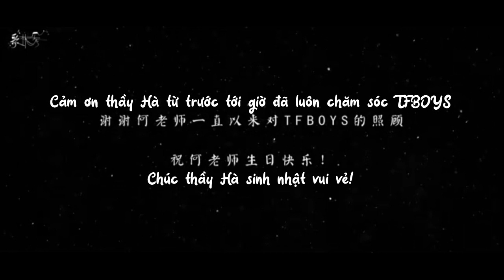[Vietsub] TFBOYS và thầy Hà - Tình cảm đáng yêu và đáng quý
Vietsub by Mị
Nhạc nền: Kẻ đánh cắp thời gian